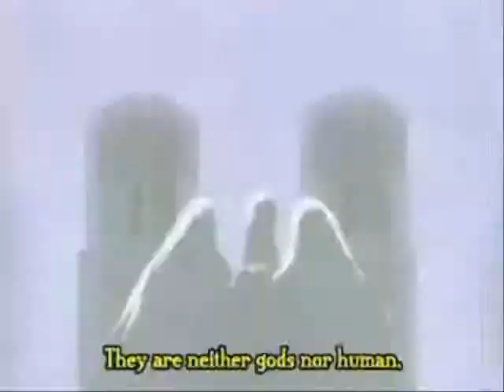AS--Kill Everybody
Series: Angel Sanctuary
Song: Kill Everybody by Skrillex